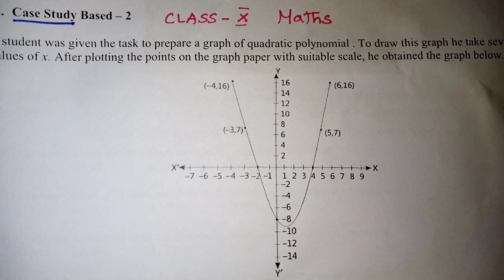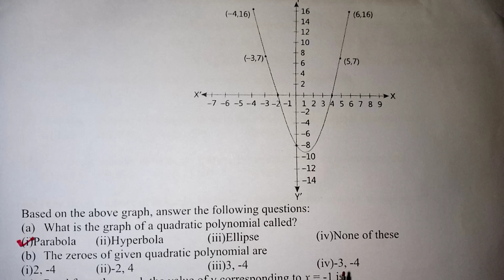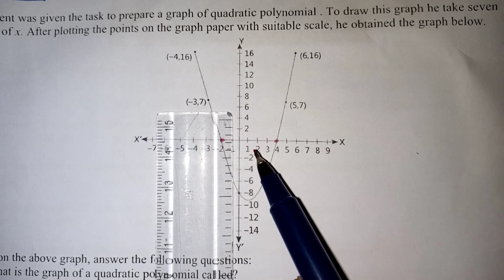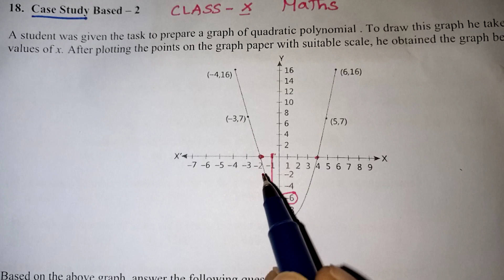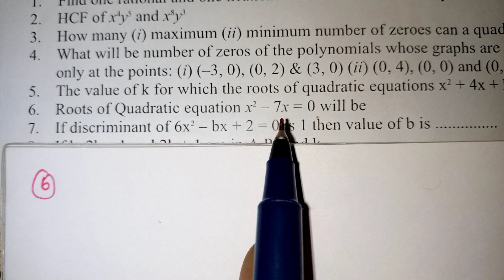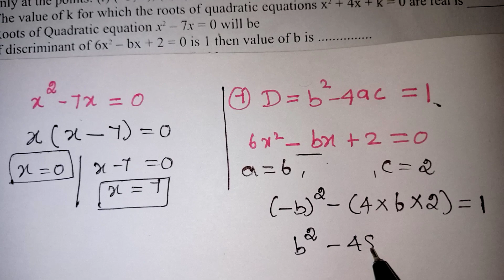CBSE Class 10 Maths Quadratic Equations in Tamil / Case based questions in Tamil / Kalvikan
cbse class 10 mcq Case study in Tamil / NCERT 10th Maths Case Study / CBSE class 10 maths case study in Tamil / CBSE Class 10 maths Quadratic Equation case study in Tamil